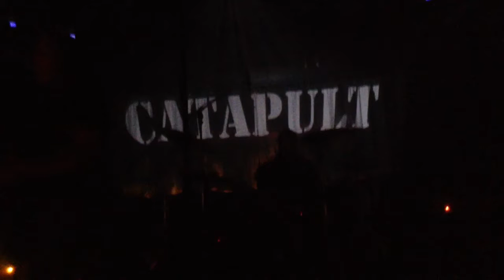MetalDuck212 Producktions CATAPULT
MetalDuck212 Producktions   Presents

    CATAPULT   [Intro]

RedRoom Ultrabar
Vancouver B.C. CA

Producer  Howard Cole
Produced by  MetalDuck212 Producktions